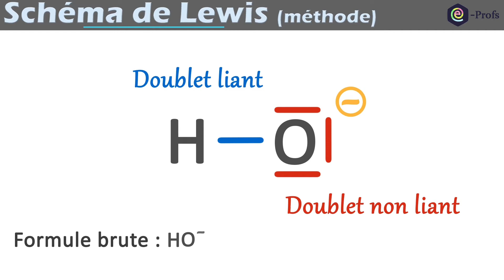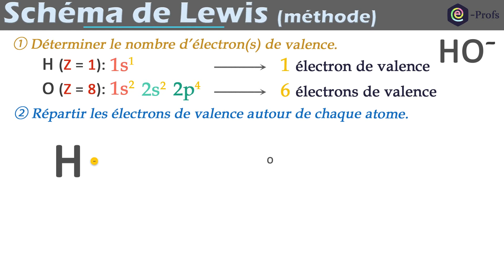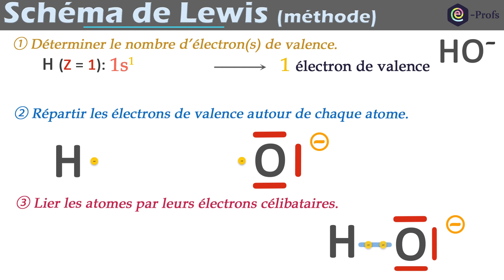Schéma de Lewis - ✔️ Ion moléculaire (Hydroxyde) | Physique Chimie | Lycée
Voici une méthode très simple pour représenter le schéma de Lewis (aussi appelé : modèle de Lewis) d'un ion moléculaire. Nous allons vous expliquer cette méthode en utilisant comme exemples l'ion hydroxyde.

Pour ceux qui ne l'auraient pas regardé nous vous invitons à regarder la vidéo sur le configuration électronique.